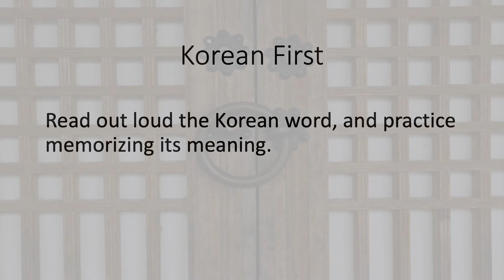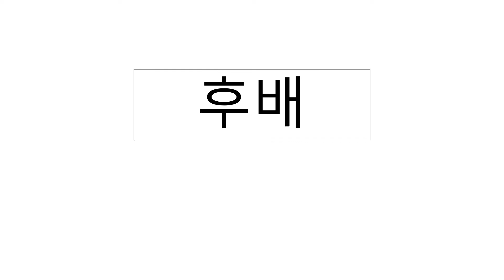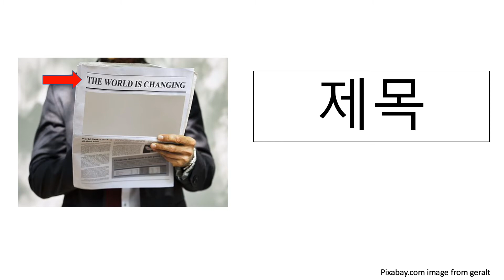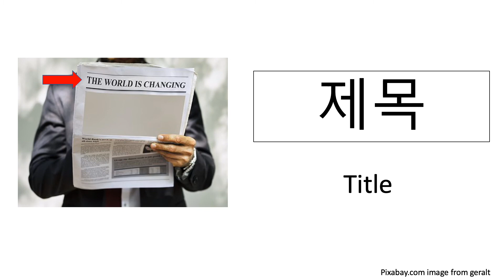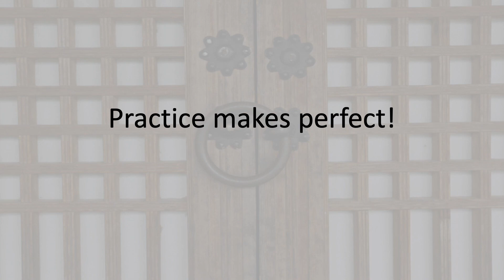[SpeaKorean] I Love Korean 3_ Vocab_Unit 7-2 우리 같은 신입생이니까 말 놓을까요?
우리 같은 신입생이니까 말 놓을까요? (Since we're both freshmen, Shall we speak casually?)

If you want to study Korean using our videos and I love Korean' books that are published by Korean National University Language Education Institute,